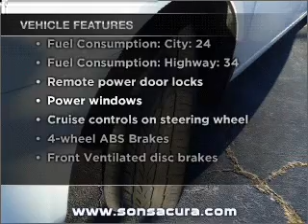2005 Honda Accord - Morrow GA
Year: 2005
Make: Honda
Model: Accord
Trim: 2.4 EX-L
Engine: 2.4 liter inline 4 cylinder 16 valve
Transmission: 5-Speed Automatic
Color: Taffeta White
Mileage: 80255
Address:
7060 Jonesboro Road